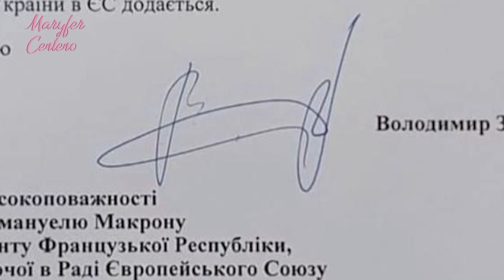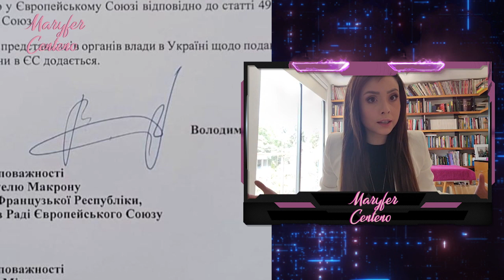Análisis de Volodímir Zelenski | Maryfer Centeno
Hoy estaremos haciendo un analísis profundo del mismo presidente de Ucrania, Volodímir Zelenski ¡No te lo pierdas!